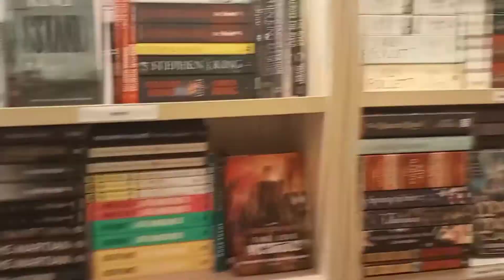Seaview vlog Part 2|lucky one, Karachi,sindh,pakistan